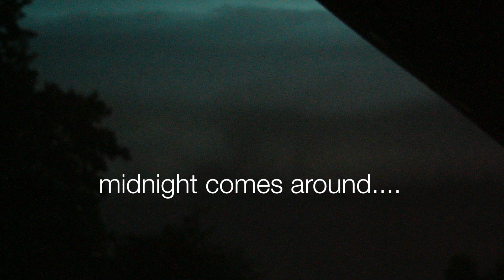'round midnight (Christiane Weber & Volker Niehusmann)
We recorded this in Christianes basement in 1995. There was only a simple microphone and an old-fashioned recorder. We just wanted to record the rehearsal, so sorry for some little excidents. But there were so wonderful moments. That was her first redording ever. And we were so incredibly young. Chrstiane died too young in 2012. This is for anyone who liked her and loved her voice.

The guitar is a Gibson ES 150 "Charlie Christian" (1939)